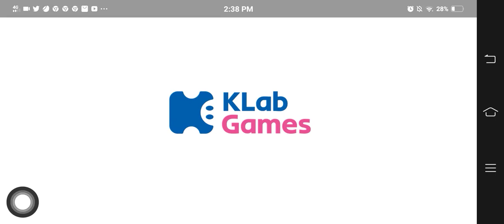#2 LLSIF | Grinding for nothing because KLab hates me